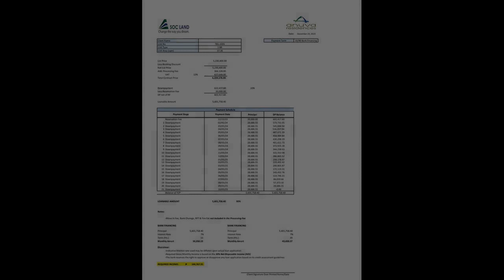2BR IN ANUVA RESIDENCES IN SUCAT MUNTINLUPA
2BR IN ANUVA RESIDENCES IN SUCAT MUNTINLUPA

Price: ₱ 7,545,552
Condominium/Apartment Type: Residential Condominium
Number of Bedrooms: 2
Number of Bathrooms: 2
Unit Size in sqm: 46.72 sqm.